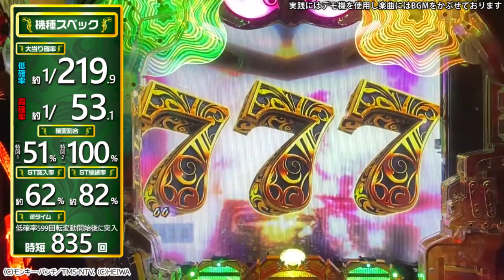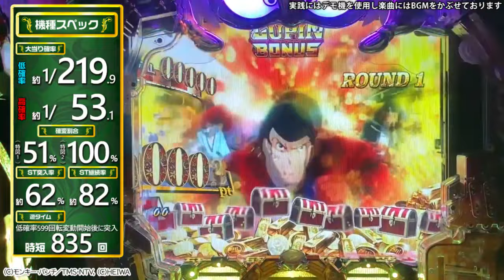【ぱちんこ最新台】Pルパン三世 復活のマモー 219ver【爆速!!機種紹介シリーズ!!】-パチンコ・パチスロ-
最新台のスペックと注目演出を導入前にお届けします♪

Pルパン三世11M1AY5Y
●タイプ⇒V-STタイプ

●大当り確率
　低確率：約1/219.9
　高確率：約1/53.1

●確変割合
（特図1）3R通常　49％　  3R確変　51％
（特図2）3R確変　50％　10R確変　50％

●ST突入率：約62％
●ST継続率：約82％

●電サポ回数：50回or88回

●大当り出玉
　  3ラウンド：  約420個
　10ラウンド：約1400個

●遊タイム：低確率599回転後：時短835回
【コンコルドちゃんねるkn】

☟コンコルドちゃんねるinstagram☟
豪華出演者たちのオフショット満載!!

ー説明ー
コンコルドを舞台とした新たなるエンターテイメントに
木村魚拓 沖ヒカル 松本バッチ 青山りょう が参戦！
さらにミリオンタッグを組むのは!!
他では見られない面白く楽しい「ガチ出玉バトル」をお楽しみください♪

ー説明ー
沖ヒカル完全プロデュースのもと新企画が誕生!!
共演者はなんとビワコ!!異例の２人だけの番組!
企画内の商品も超豪華で、やる気のビワコに
プロデューサー沖ヒカルもタジタジ！！
ここでしか見られない掛け合いをおたしみください♪

ー説明ー
美人雀士の「東城りお」がコンコルドちゃんねるにて、
パチンコやスロットを楽しむ視点を共有していきます♪
ファン必見の小話が聞けることも?!

ー説明ー
スロット・パチンコの新台情報を導入前より配信中‼
みなさまのお楽しみをサポートいたします♪

ー説明ー
非番刑事DAY9が開幕!!
その他多数のコンテンツを配信中‼